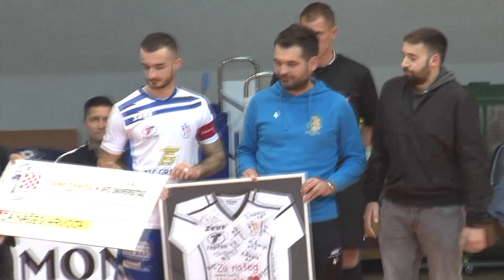1. HMNL, 8. kolo: CRNICA - UNIVERSITAS 3:3, 23.11.2018.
1. HMNL 2018./19.
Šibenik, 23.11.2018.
8. kolo: MNK CRNICA - MNK UNIVERSITAS Split.